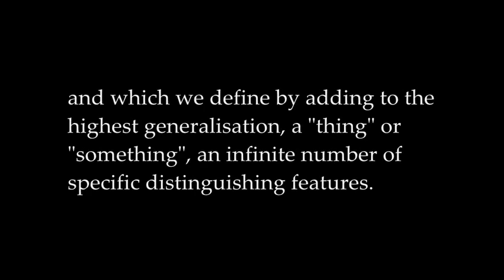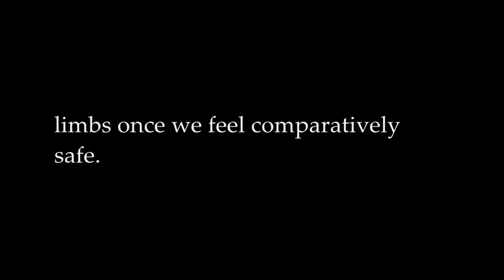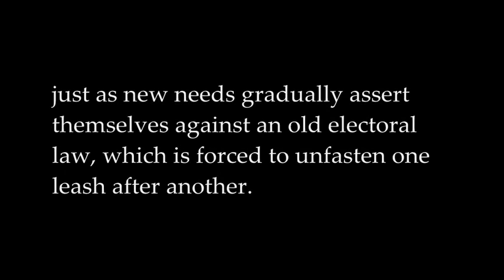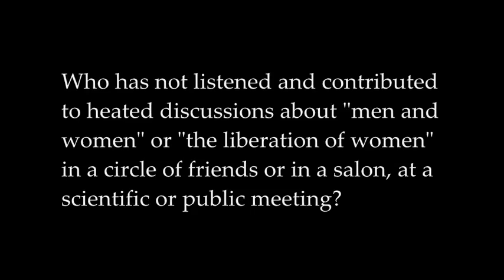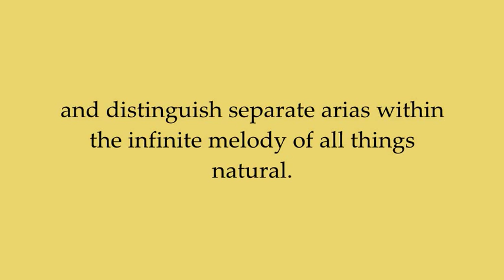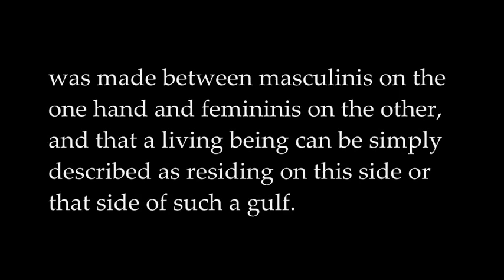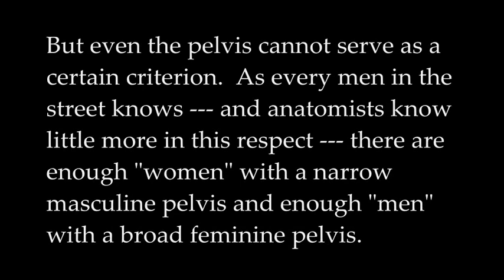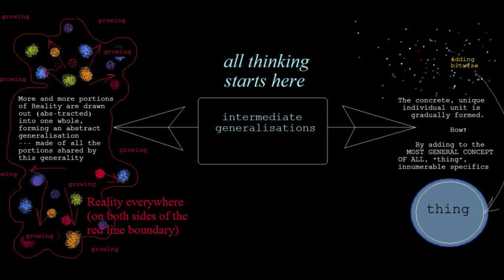Introduction. Sex and Character (OTBT 4)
A reading of the introduction to "Sex and Character" by Otto Weininger.

My quick introduction to the Introduction:
The first paragraph is one of my favourite passages in the entire book.  It is profound and revelatory.  But only recently, on studying it again and re-reading again closely, does its place of honour at the beginning of the thesis now make sense to me.  Weininger predicted in advance, the shocked and discomforted reaction his book would provoke, and how popular opinion would dig in against him.  That's why he began in this way.

He wished to explain: "I am a thinker, so this is how I define things either empirically or non-empirically.  This is how one must inevitably understand WHAT WOMAN IS.  One moves from the empirical array of phenomena, collecting superficial and observable traits, gathering more and more data, and moving towards greater refinement and uniqueness --- further towards the complex unit THAT IS WOMAN'S CAST OF MIND."   (Read italics for the capitals.)

"We find little in books but what we put there.  But in great books, the mind finds room to put many things."
--- Joseph Joubert

For philosophical discussions of Weininger's complex ideas, please post to the Men of the Infinite forum

(Thanks to Bob Willis)